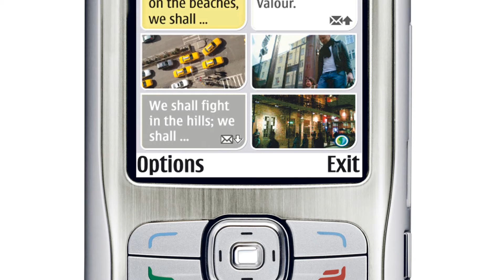Photos of the Nokia N70 | Not A Review!